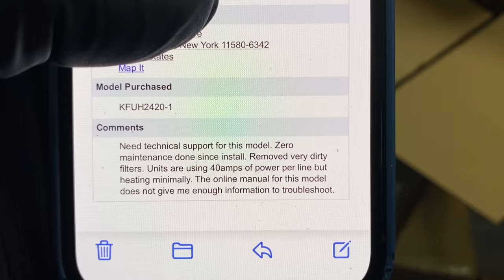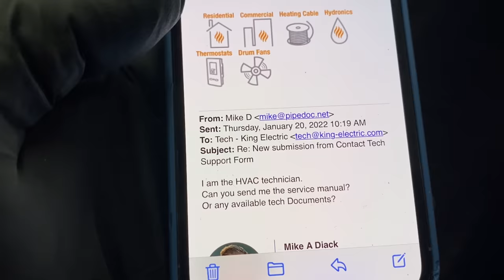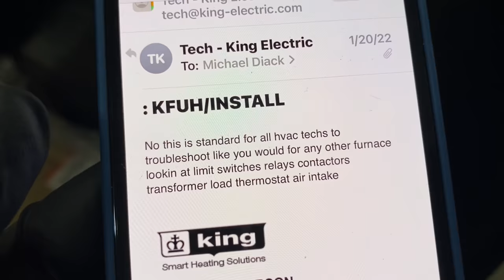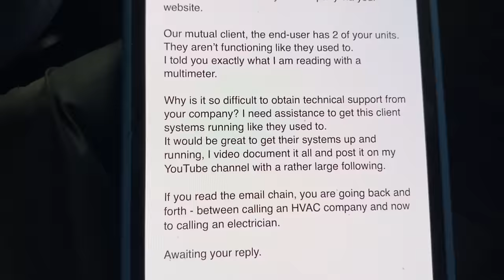King Electric Warehouse Space Heater Not Heating Repaired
No visible damage to the electric heating elements and they ohm out at the same resistance as the new elements supplied by King Electric Manufacturing. But why?

It's cheaper than HouseCallPro and much easier to use!

Pipe Doctor long-sleeve shirts featuring “Let’s Go Bosch” ONLY 3X available

Sticker Requests:
Name
Address

Mikey Pipes
C/O Pipe Doctor Plumbing
80 E Hawthorne Ave